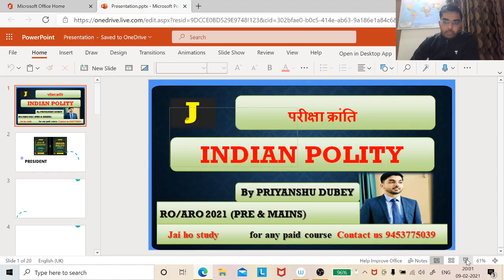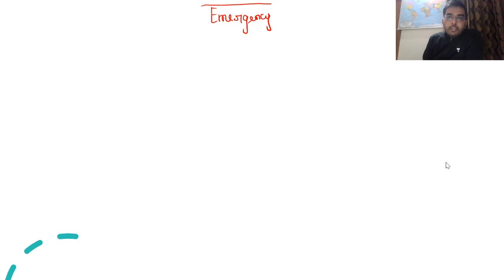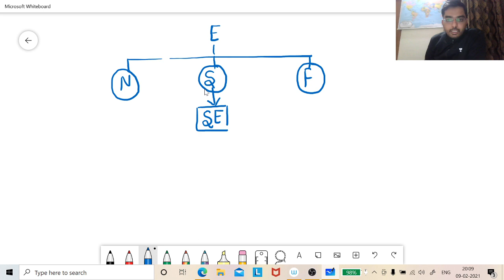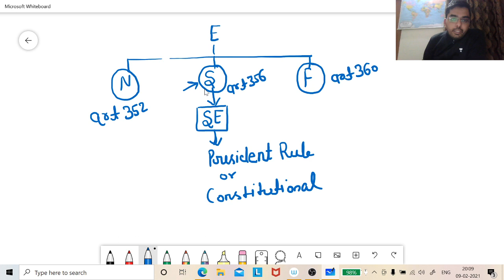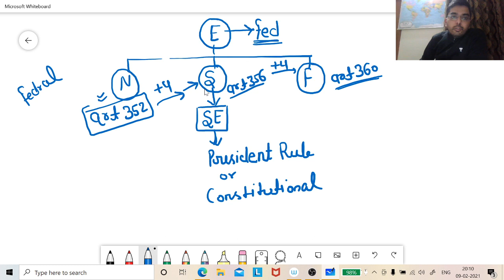UPPCS REVIEW OFFICER 2021